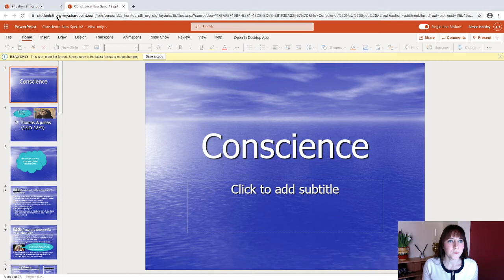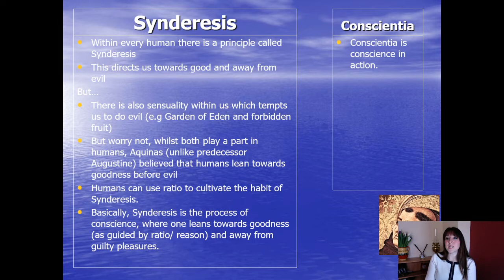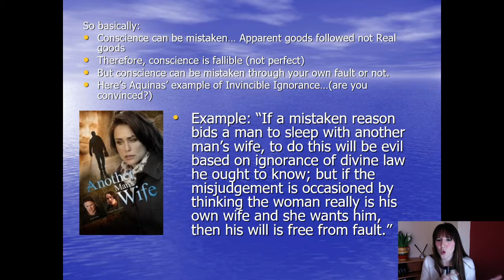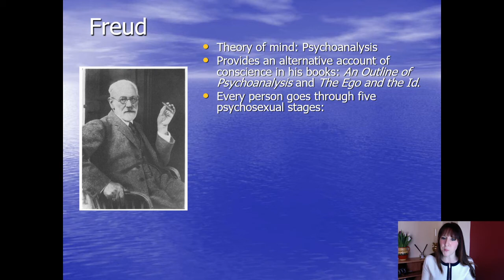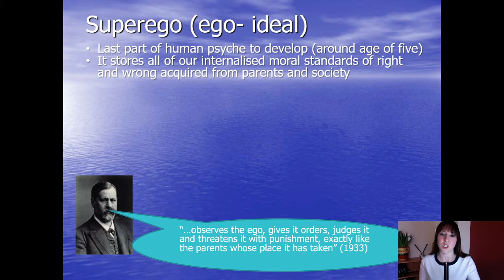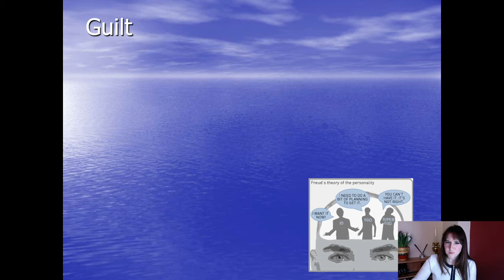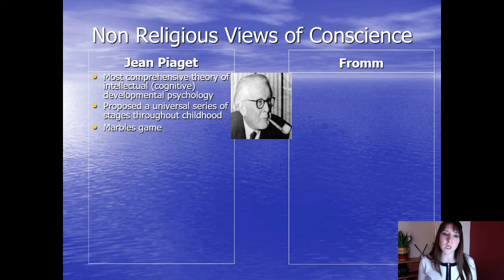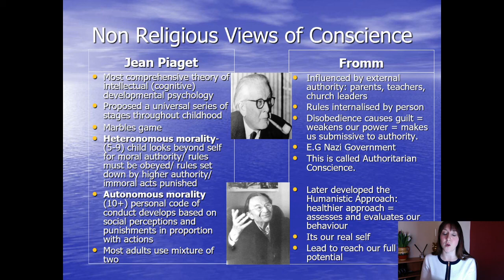Conscience OCR Religious Studies Lockdown Special!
This video goes through the Conscience topic. Don't forget to check out the blog: I Think Therefore I Teach for more help or comment underneath if you have any questions :)